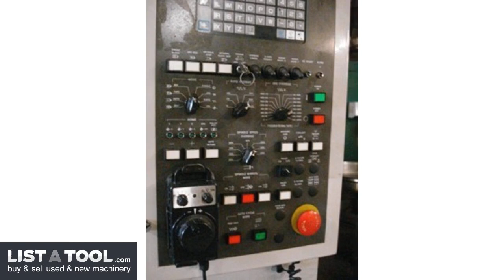Hyundai SPT-V30TD CNC Drilling & Tapping Machine